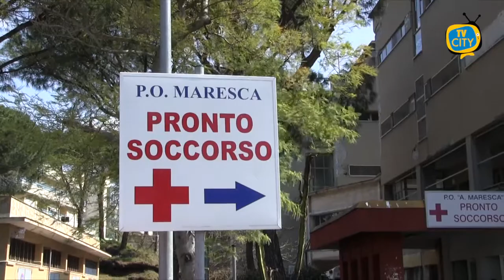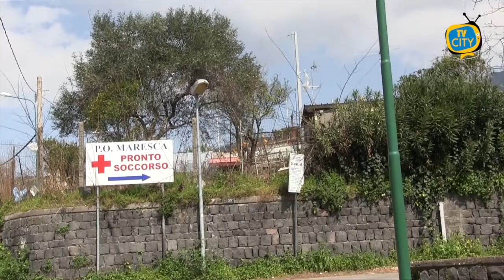SOS sicurezza al Maresca. Intanto l’ASL riceve i sindaci - VIDEO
Sos sicurezza all’ospedale Maresca di Torre del Greco. Un tema che torna all’attenzione dopo l’ultima aggressione di questi giorni ai danni di una guardia giurata in servizio all’esterno del pronto soccorso. Un copione già visto nel tempo, un problema mai risolto. Tutto accade mentre la direzione generale è al lavoro per la riorganizzazione del pronto soccorso che, come dichiarato dal direttore sanitario aziendale Gaetano D’Onofrio alle telecamere di TVCITY, dovrebbe riaprire il prossimo 16 giugno.